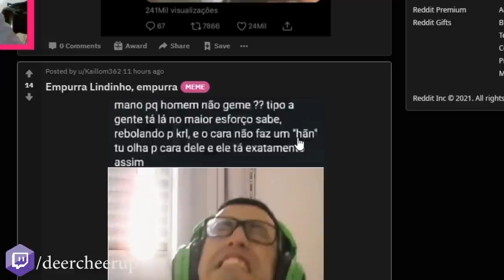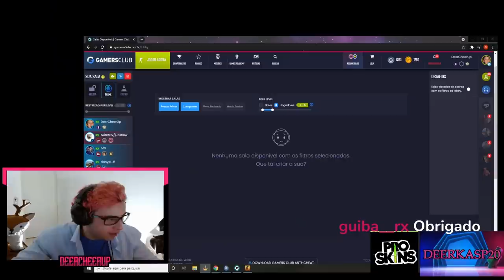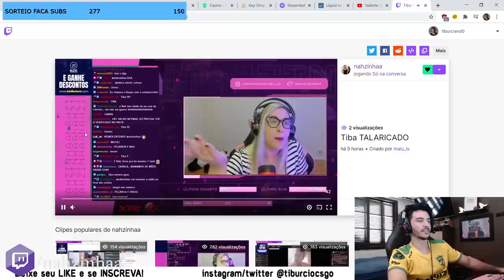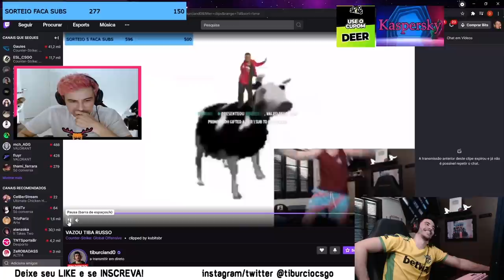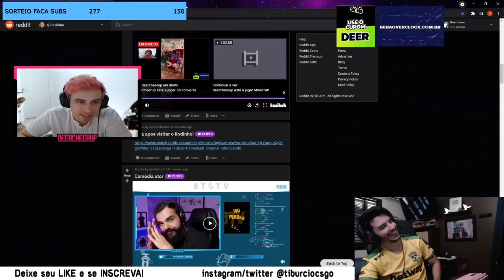FALLEN NÃO ACREDITOU NO QUE O NIKO FEZ! & LEO_DRK DESABAFANDO SOBRE A VALVE E O BAN DO VSM!! (CS:GO)